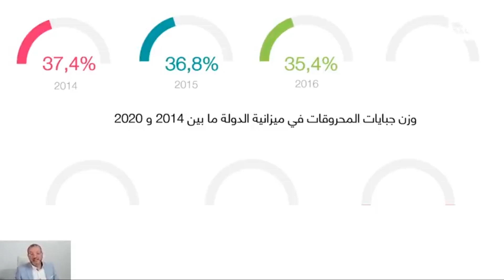تأثير جباية المحروقات على ميزانية الدولة الجزائرية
تأثير جباية المحروقات على ميزانية الدولة:  سنة 2014 جباية المحروقات مثلت 37,4 بالمئة من ميزانية الدولة، وفي 2015 مثلت 36,8 بالمئة، بـ 2016 مثلت 35,4 بالمئة، بـ 2017 مثلت 39 بالمئة، بـ 2018 مثلت 41,3 بالمئة، بـ 2019 مثلت 40,5، بـ 2020 مثلت 34,5 بالمئة، وتبون يتوعد أن هذه النسبة في غضون بضعة أشهر ستصل إلى 20 بالمئة دون أية استراتيجية..